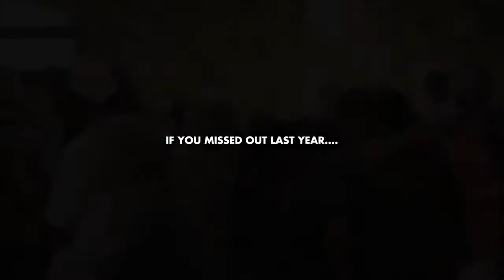Fabo B Day Weekend 2K13 Promo Video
2013 TeamOooWee Promoter Fabo's(@Fabo850) 4th Annual Bday Celebration Promo Video For Any Info On TeamOooWee Or Booking Call / Or Follow Us On Twitter @TeamOooWee Or Instagram @TeamOooWee Or Facebook.Com/WeBeTheReason There Is No Event To Big Or To Small When You Deal With TeamOooWee!!!